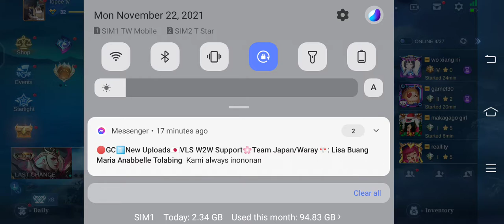Mage Support Offlane Nana Game Plays√Topee Tv Latest Rank Game√